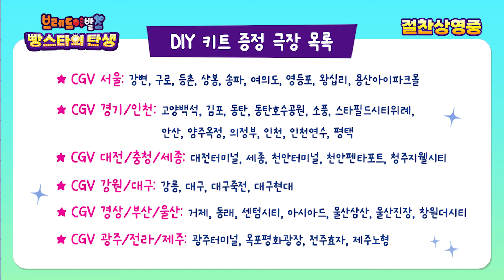[브레드이발소 : 빵스타의 탄생] 브레드와 윌크가 내 손 안으로!😍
개봉 3주차에 브발소 극장판 관람하면 쏟아지는 혜택?!😆
종이를 접으면 완성되는 DIY 키트!
영화의 감동이 손으로 전해지는 특별 굿즈라니..
(윌크랑 브레드 만나러 극장으로🍞🥛)

브레드이발소 극장판 2기
[브레드이발소: 빵스타의 탄생]
CGV 절찬상영중~ 극장에서 빵나요👋🏻

토(오후 6시) : 테마모음

유튜브:    / breadbarbershop